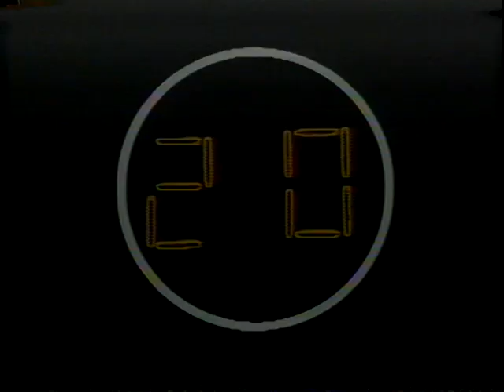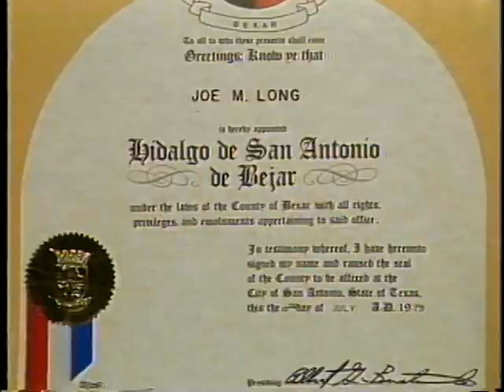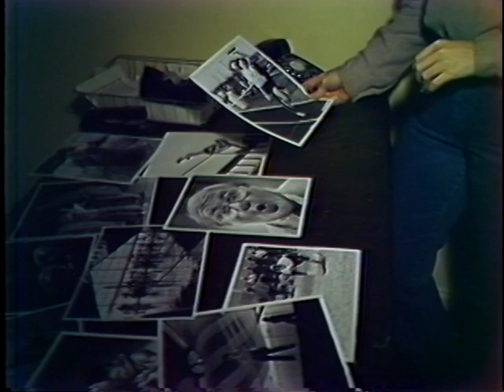Paul Schaefer KMOL News San Antonio, Texas 1980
Paul Schaefer
KMOL
News
1980
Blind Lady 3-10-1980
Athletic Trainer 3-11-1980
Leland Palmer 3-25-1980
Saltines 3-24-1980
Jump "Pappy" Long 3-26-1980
People Machine - 4-1-1980
Close Up - Corlis Hudson
Donnie Most
Robert Wilson Glass Art